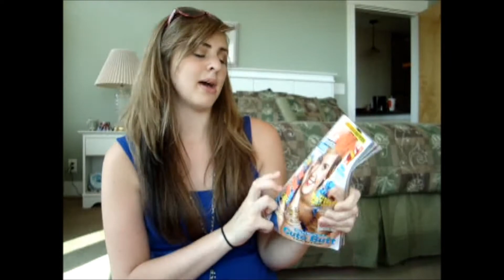What's In My Beach Bag?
Do you have a video request? comment it, message it, e-mail it, @reply it, send it to me! i love video requests and am open to anything from advice to tutorials.